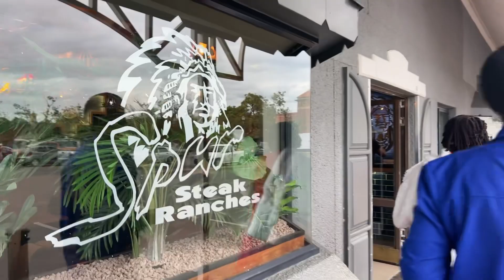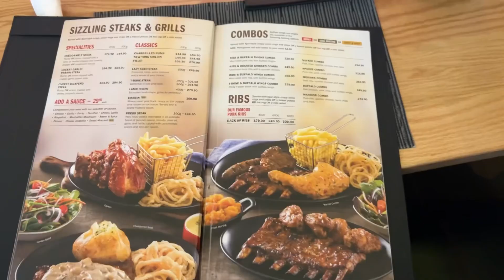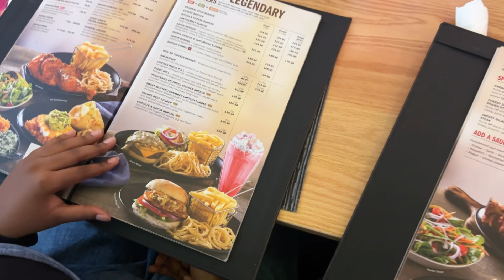Late Lunch-Early Supper With The Family | Spur | Vlog South African YouTuber.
Just a random video so I can motivate myself to be consistent with posting 🫶🏽.